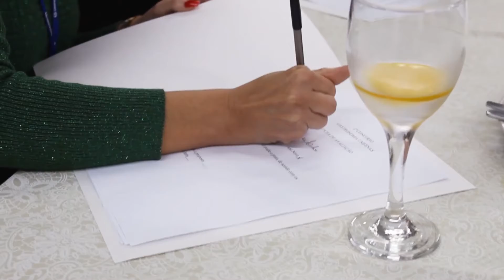1º Concurso gastronômico da UNIFENAS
Concurso gastronômico premia melhores receitas para o fim de ano.
Os pratos concorreram nas categorias Natal e Ano Novo.